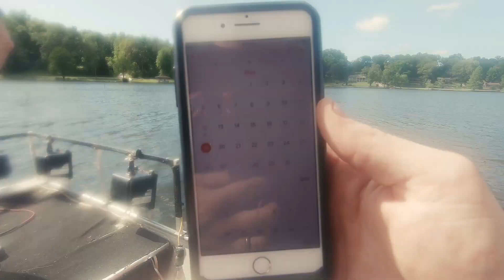Boat flipping bluegill and red ear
It was the weekend of the full moon in may and we had a fun couple of hours catching a few bluegill and red ear! Probably one of the funnest times to fish in my opinion!